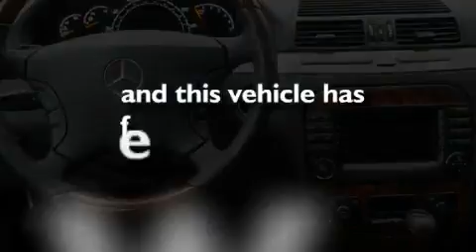2005 Mercedes Benz S500V Puyallup WA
Year: 2005
 Make: Mercedes Benz
 Model: S500V
 Engine: 5.0L V8
 Trans.: Automatic
 Exterior: Silver
 Miles: 79,882
 Interior: Black
 Stock: W1600

 Harnish Auto Family

 Preowned 2005 Mercedes Benz S500V Puyallup WA